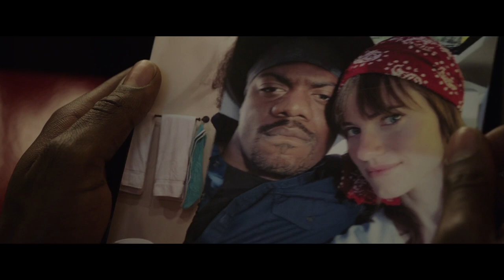Comment Battre GET OUT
Vous pensez avoir trouvé la petite amie parfaite, mais lorsque vous découvrez qu'elle est complètement folle, vous êtes coincé au milieu de nulle part, entouré de gens riches et ce qu'ils ont prévu va vous glacer le sang.

Et vous, que feriez-vous?

Mon objectif dans cet épisode de Comment Battre est de chercher des moyens de vaincre chacun des pièges du film, de manière humoristique et aussi avec un soupçon d'analyse et de critique.

Cette chaîne est la chaîne officielle française de Cinema Summary.
Cinema Summary en est le propriétaire et a autorisé cette chaîne à créer du contenu à partir de ses scripts et vidéos pour le public francophone.